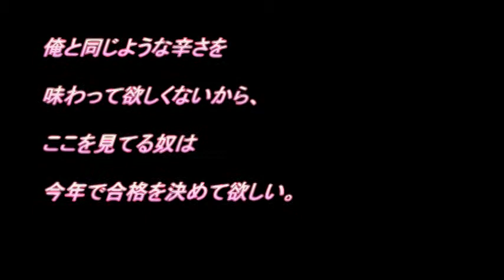【涙腺崩壊】 お前ら、絶対に今を大切にしろよ！気付いてからじゃ遅いんだぞ！ 【感動する話】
★☆高く評価☆★ 涙が出る・感動するなど心に響いたら
★☆低く評価☆★ 何も感じない・感動しなかった

参照：２ちゃん